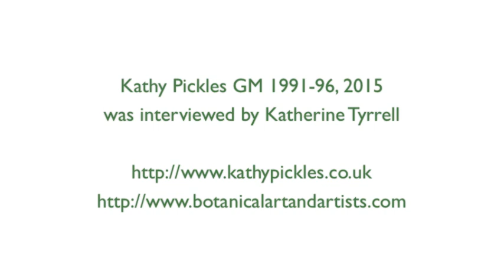Kathy Pickles Interview - RHS Botanical Art Show 2015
Kathy Pickles won her 6th RHS Gold Medal for Botanical Art at the RHS Botanical Art Show in February 2015.
Katherine Tyrrell interviewed her for 'Botanical Art and Artists' to find out more about her exhibit and advice for botanical artists.